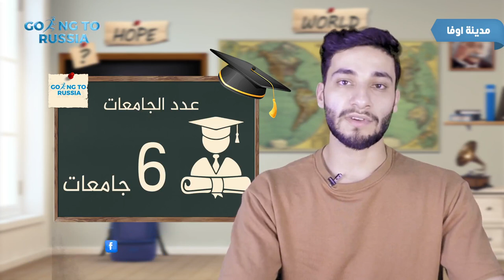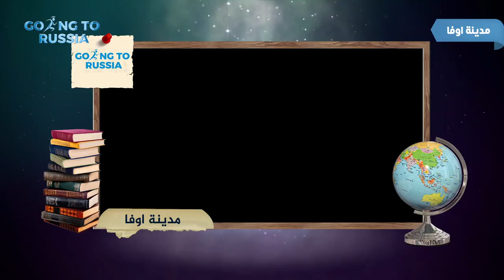مدينة اوفا | كل ما تريد ان تعرفه عنها | جروب طلاب رايحين روسيا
هنتكلم في الفيديو ده عن
وبالتحديد هنتكلم عن مدينة
والفيديو مقدم اليكم من
*قبل ما تكمل قراءة عاوزين نقولك اننا بنبذل مجهود كبير حاليا علشان هنقدملك محتوي محترم جدا ما اتقدمش قبل كدا علي السوشيال ميديا , عموما هنبقا مبسوطين جدا لو عملت اشتراك للقناة وفعلت زر الجرس علشان يوصلك كل فيديوهاتنا أول بأول, ولو فعلا استفدت حاجة من الفيديو ده اعملنا لايك .. اللايك هو كلمة شكرا اللي بتقولها لينا وبتخلينا نستمر .. شكرا أكمل القراءة*
في الفيديو ده هنتكلم عن مدينة من أجمل مدن روسيا او اجمل مدينة في روسيا وهي مدينة اوفا
سوف نتحدث في هذا الفيديو عن عدة نقاط اساسية وهم :
كم عدد الطلاب العرب في اوفا ؟
نسبة الاجانب في اوفا بالنسبة للروس ؟
نسبة المسلمين في اوفا ؟
عدد المسلمين في اوفا ؟
عدد الاناث مقابل الذكور في اوفا ؟
مصاريف المعيشة في اوفا ؟
الحياة في اوفا ؟
أهم جامعات مدينة اوفا ؟
واسالة كتير جدا هتلاقينا مجاوبينك عليها في الفيديو ده انشاء الله تفيدك
الرابط المقال اللي كاتبين فيه كل التفاصيل اللي ذكرت في الفيديو : غير متوفر حتي الان !
ما تنساش تتابعنا علي منصات السوشيال ميديا علشان تعرف كل جديد أول بأول
ولو عاوزنا نساعدك في التقديم لأي جامعة روسية او لو عندك اي استفسار ابعتلنا رسالة علي الواتساب وهنرد عليك خلال ساعة انشاء الله
تواصل واتساب من هنا :